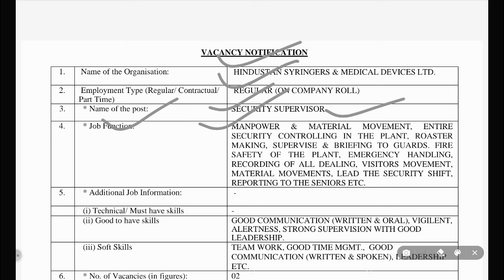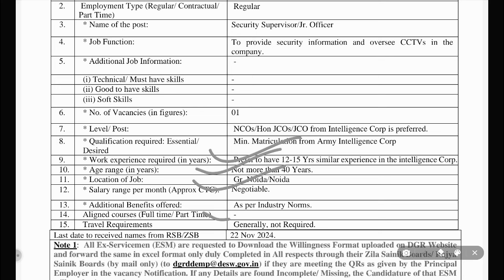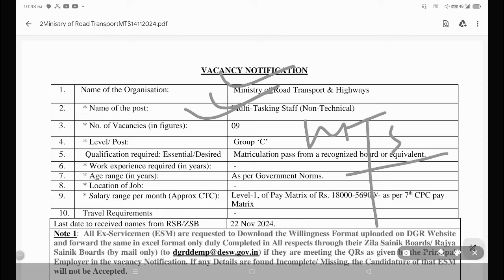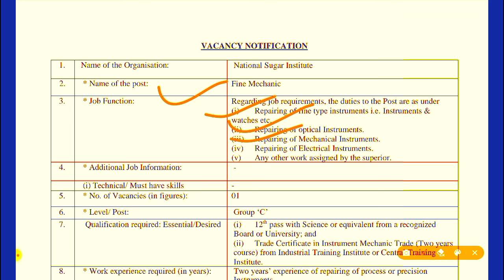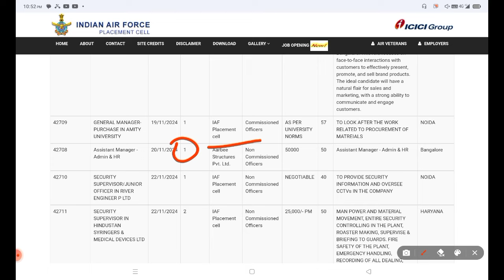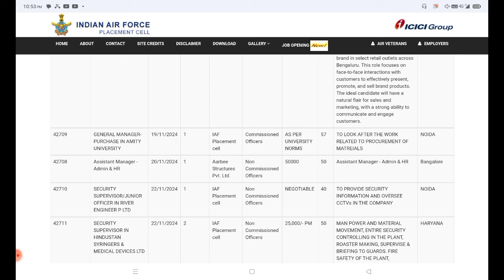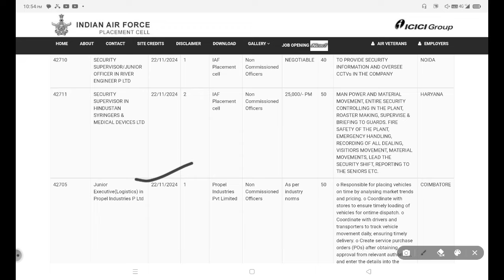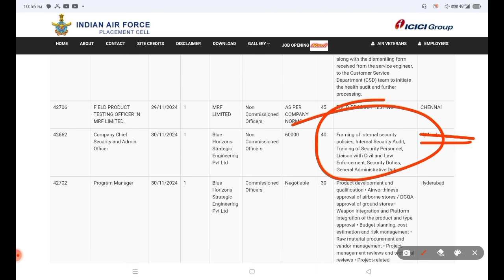EX SERVICEMEN JOBS | पूर्व सैनिकों के लिए नई भर्तियां बिना परीक्षा